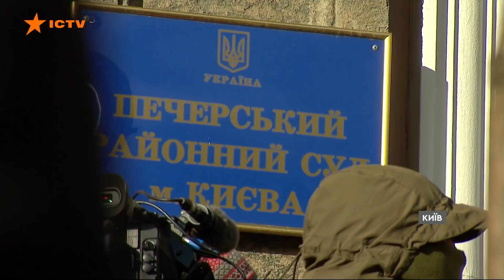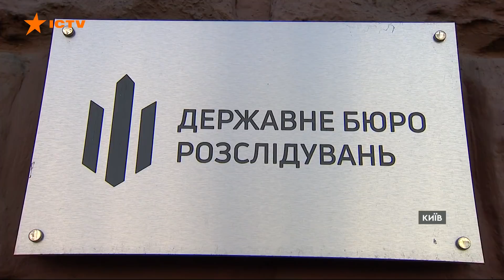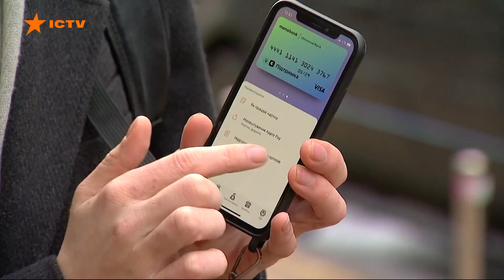Факти ICTV — Випуск 21:10 (19.01.2022)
Факти ICTV – останні новини України та світу на 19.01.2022. У новому випуску програми Факти ICTV дивіться: Президент України Володимир Зеленський записав нове відеозвернення українцям, у якому розповів про війну на Донбасі та можливе вторгнення Росії; Держсекретар США Ентоні Блінкен зустрівся в Києві з президентом України Володимиром Зеленським та міністром Закордонних справ Дмитром Кулебою; Петру Порошенку Печерський суд Києва обрав запобіжний захід.